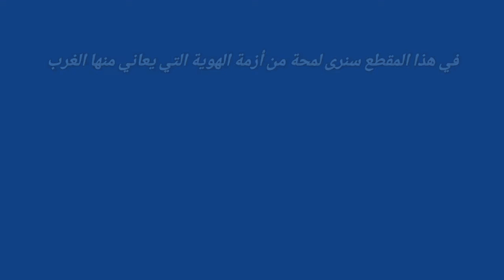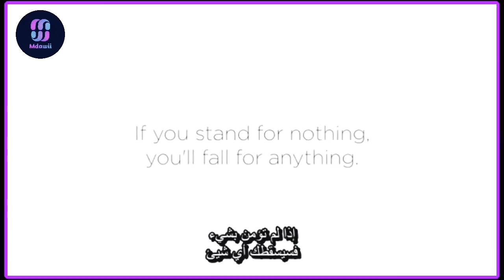أزمة الهوية في الغرب - أسئلة بسيطة وردود صادمة!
شاهد أزمة_الهوية في الغرب.

Identity crisis in the west. What do you think of this?